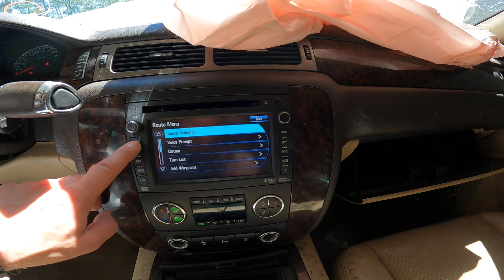1321L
2013 GMC Yukon Denali 6.2L w/130k Miles